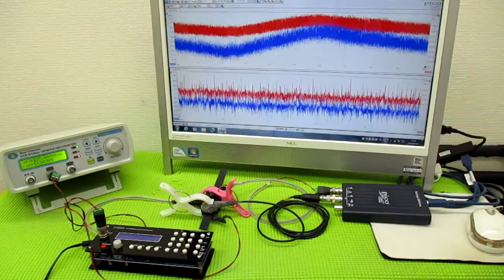メガヘルツの超音波発振制御プローブを利用した実験動画 ultrasonic-labo